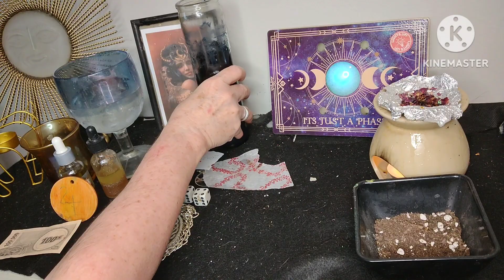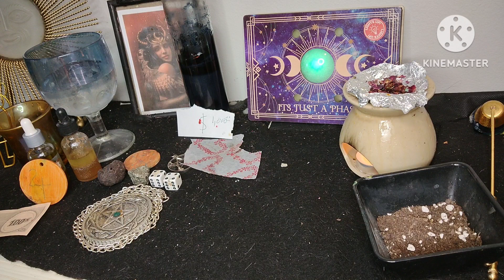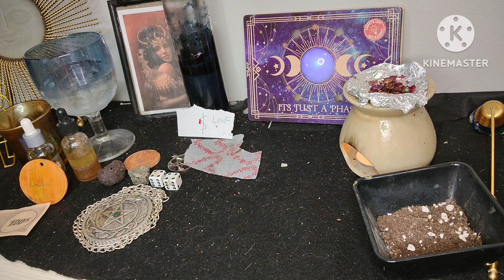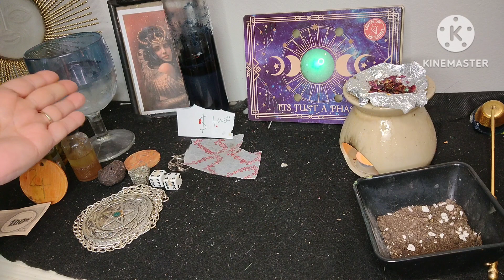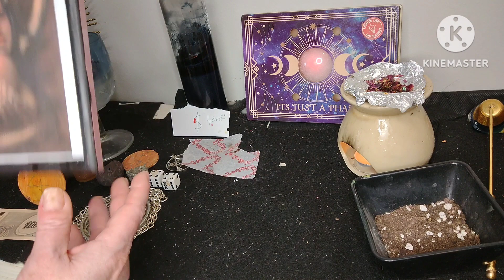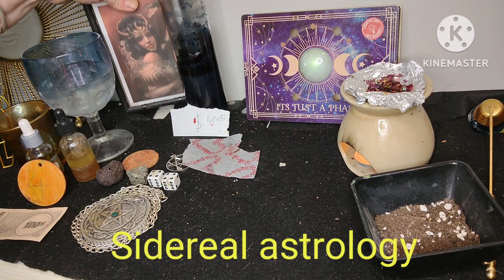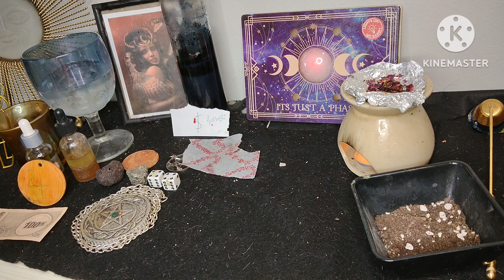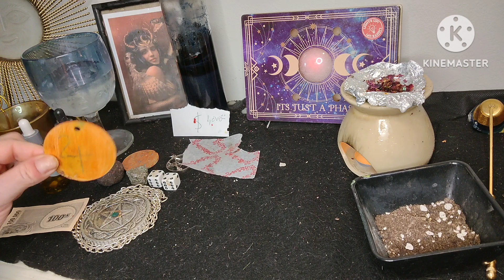Sidereal astrology Black Moon Lilith Plus Remedy